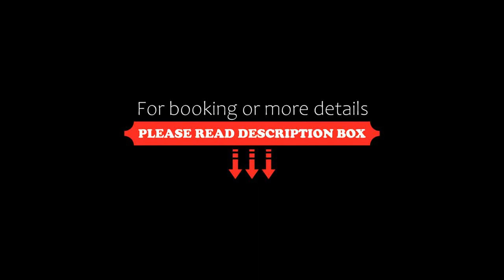Union Hotel, Istanbul, Turkey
About Property:
Attractively located in the Beyoglu district of Istanbul, Union Hotel is situated 600 m from Taksim Square, 600 m from Istiklal Street and less than 1 km from Dolmabahce Clock Tower. With free WiFi, this 3-star hotel offers a shared lounge and a concierge service. The accommodation features a 24-hour front desk, room service and currency exchange for guests.
All rooms are fitted with air conditioning, a flat-screen TV with satellite channels, a minibar, a kettle, a shower, slippers and a wardro...
Property Type: Hotel
Address: Fındıklı Çelebi Hamamı Sokak Numara 14, Beyoglu, 34421 Istanbul, Turkey
Searching For
1. Union Hotel - Istanbul - Turkey
2. Union Hotel - Istanbul - Turkey Address
3. Union Hotel - Istanbul - Turkey Rooms
4. Union Hotel - Istanbul - Turkey Amenities
5. Union Hotel - Istanbul - Turkey Offers and Deals
Audio Credit:
Track Title: Blank Slate
Artist: VYEN